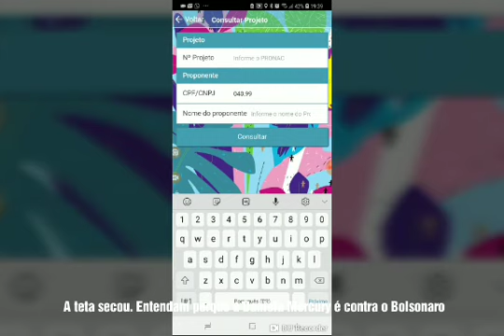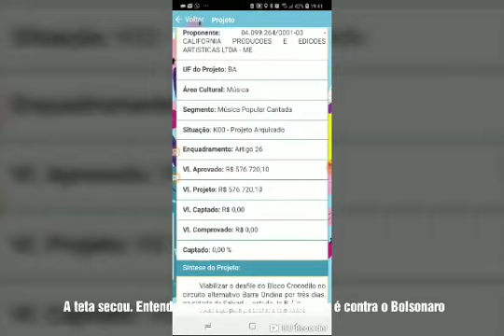A teta secou. Entendam o porquê a Daniela Mercury encabeçou a Ele não contra Bolsonaro 🇧🇷.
Acabou a mamata, vão trabalhar viu.